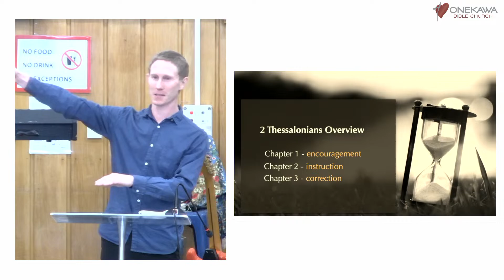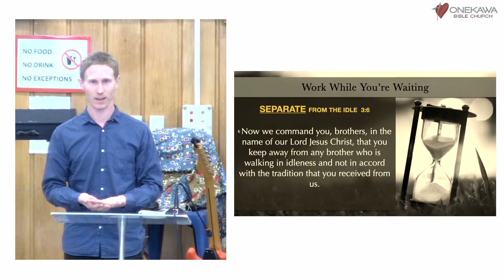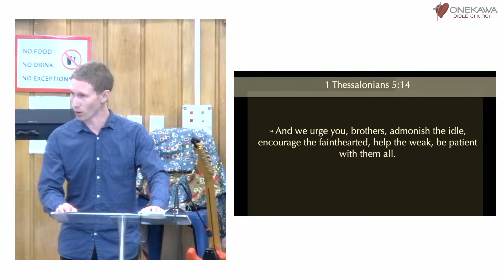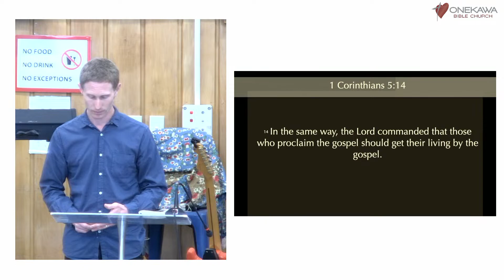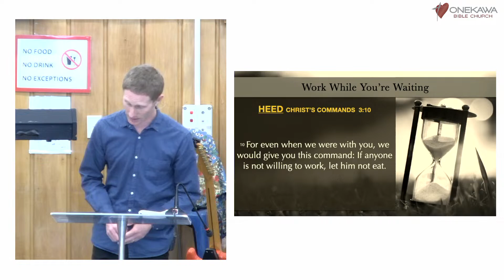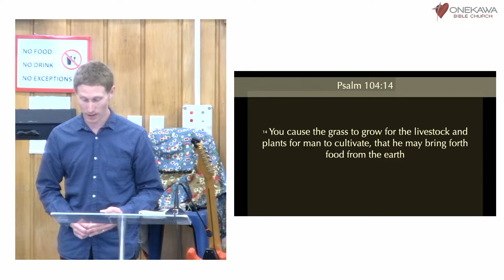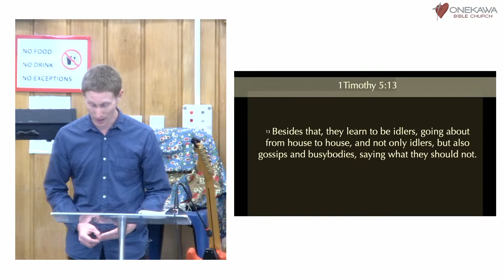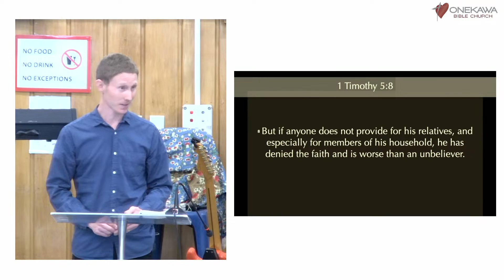Work While You're Waiting, Part 1 (2 Thessalonians 3:6-12) - Benji Carey